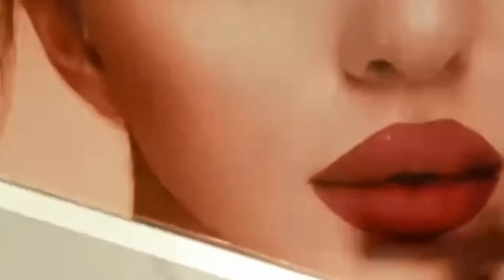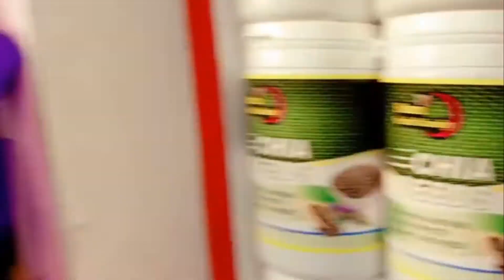Boqasho qurux badan waxan so boqday dukankena kobciye kafaidesta asxabta